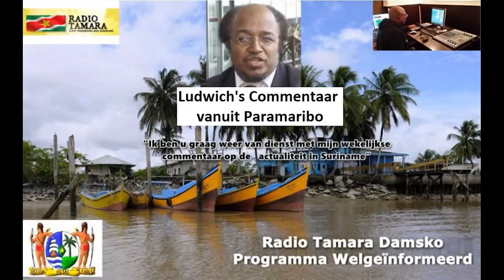RadiotamaraONE 06 april 2022 Ludwich's Column